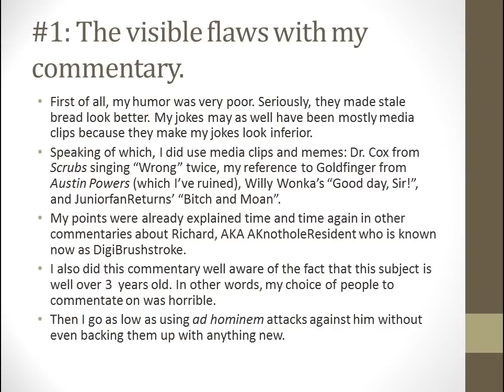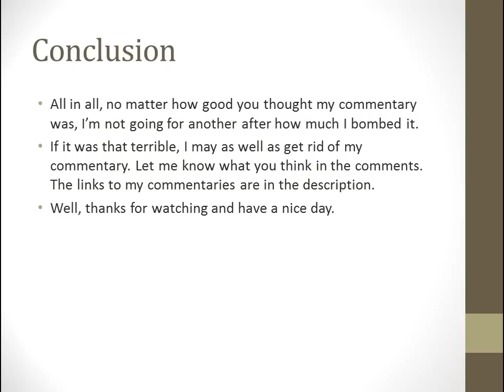An apology to DigiBrushstroke, and my confession on how bad I fucked up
I'm sorry I made all of those ad hominem attacks against you, DigiBrushstroke. Know this: one of the few signs of being a man is admitting when you've done wrong, and I'll admit, all I did was make fun of you with no new points, according to xXRawGasmXx. As for everyone else, forgive me if I fucked up, because I know I did. Just watch my apology for more. After watching it, let me know if you forgive me for doing all of that to you, DigiBrushstroke. Only a coward would run from his mistakes, and I'll show you I'm not the jerk I made myself out to be with my apology. I've deleted the commentary because of how bad it was, but it had two parts. I don't know if Rawgasm mirrored my commentary yet, but I'll link it when he does.